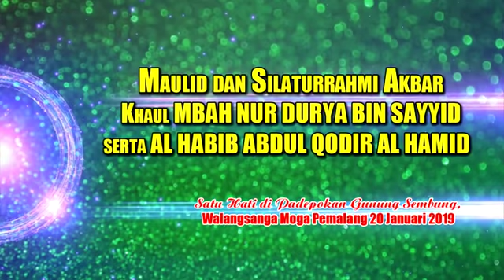14 rowi diba 1 walangsanga OUT